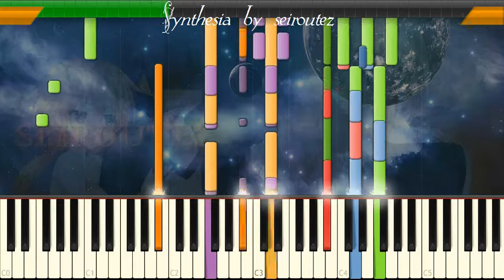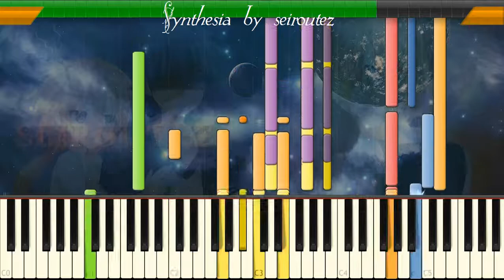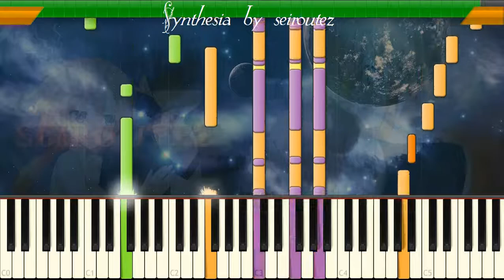[Synthesia][MIDI] comoe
[Synthesia][MIDI]